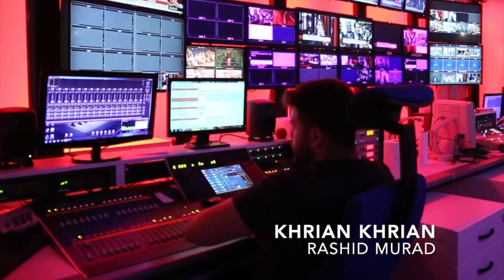How long ؐWIll Qamar Bajwa & Faiz Hameed Last?Khrian Khrian Rashid Murad 28/10/2020 RM TV London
Latest episode of Khrian Khrian / Aap Kay Sawaal by Rashid Murad 28/10/2020. RM TV London / Punjabi.

قمر باجوہ اور فیض حمید کے دن گنے جا چکے ہیں؟کھریاں کھریاں۔۔۔راشد مراد۔۔۔28/10/2020
Link to watch APS incident video
PDM Quetta Jalsa and Nawaz Sharif’s charge sheet against General Qamar Bajwa and General Faiz Hameed
Maulana Fazl ur Rehman’s warning to Qamar Bajwa and Faiz Hameed and demand for admission of their crimes and unconstitutional activities.
Maryam Nawaz Sharif’s address in PDM Quetta Jalsa and solidarity with Baloch missing persons families.

آر ایم ٹی وی پنجابی نوں سبسکرائب کرن لئی تھلے دتے لنک تے کلک کرو